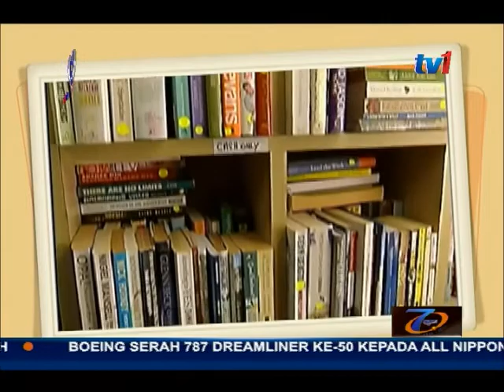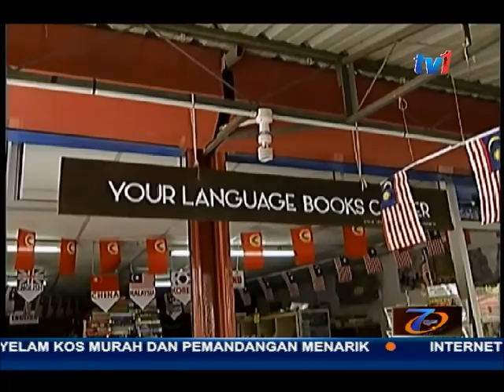BIZ MALAYSIA- YOUR ENGLISH BOOKS CORNER LANGKAWI [22 OGOS 2016]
Bermula sebagai sebuah kedai buku terpakai yang bersaiz kecil, siapa sangka...rezeki usahawan ini dalam industri buku amat cerah selain memanfaatkan kelompok pembaca setia yang mencari kepelbagaian buku dalam dan luar negara.

Dari Langkawi. Saksikan pakej yang disediakan Nurul Razihan Radzi mengenai Your Languange Books Corner .